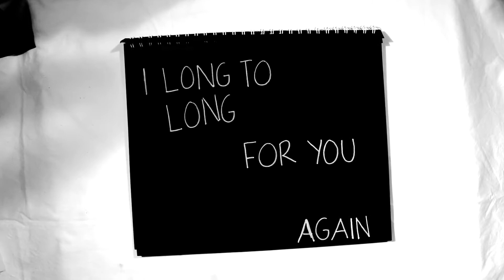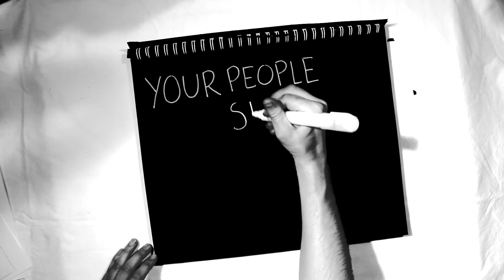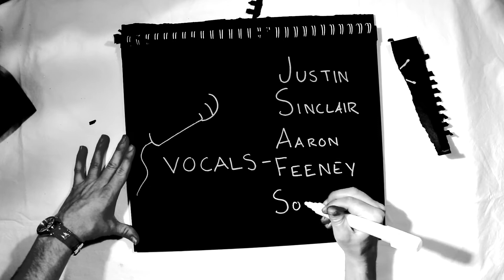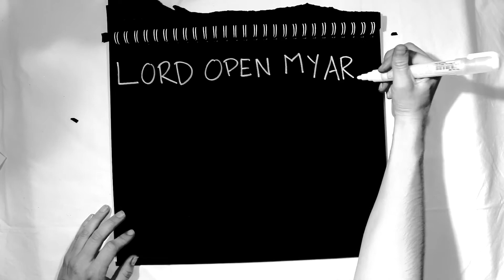Made - The Portion - Lyric Video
God is inviting you into union with Himself.
These songs were made to aid your journey into Love.

Stream or download at
Brotherjsongs.com/one

50% of any donations will go directly to Churches and Organizations that support the values represented in this music: unity in The Church, support for those in pain and doubt, and care for the outcast and the marginalized. The rest will support future projects like this one.

If you'd like to find out how to support us and find out who we're supporting: